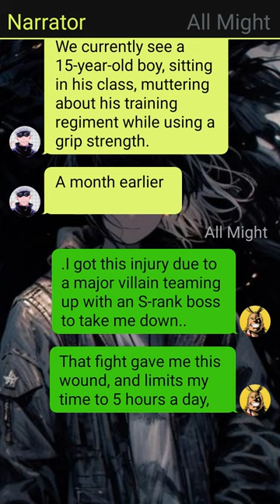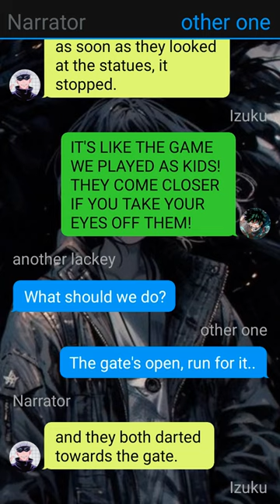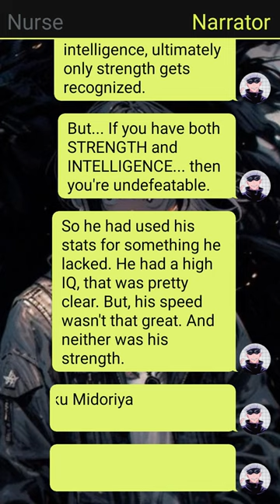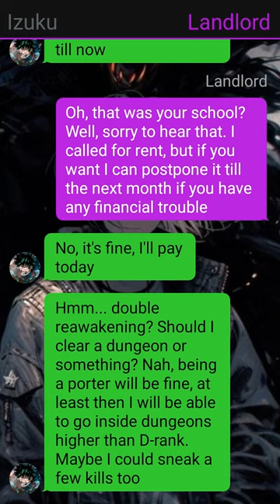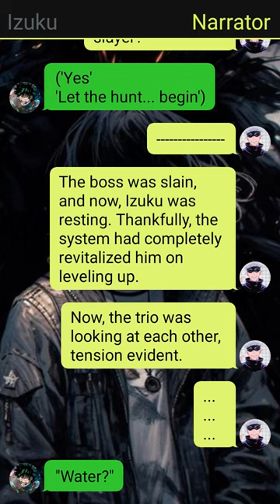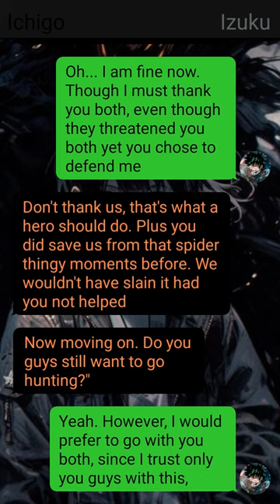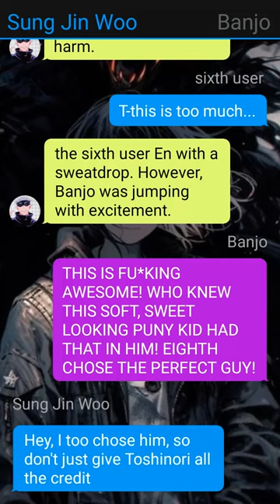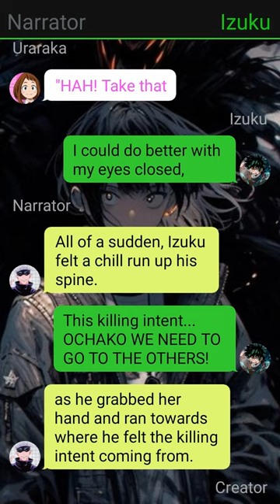Op Quirkless Deku Reborn as Solo Leveling Deku Texting Story// Pt~1 // Izuku X ??? //neglecteddeku